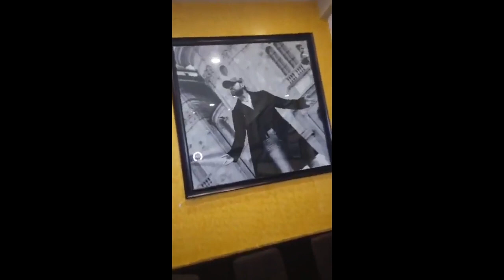Ranu Mondal Full Life Story | एक ऐसी कहानी जो अब तक दुनिया को नहीं पता | RanuMondalBiography